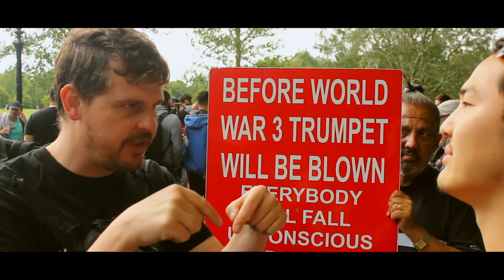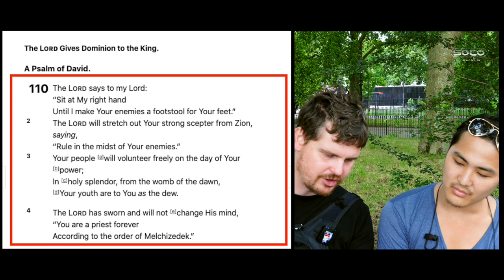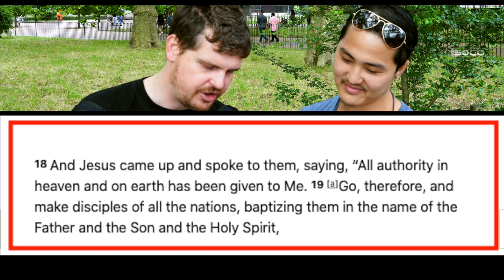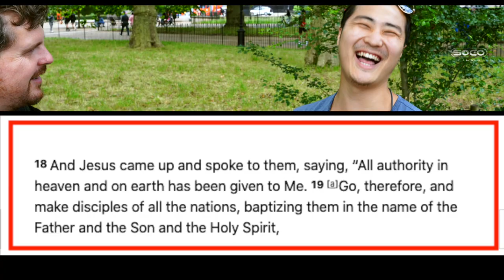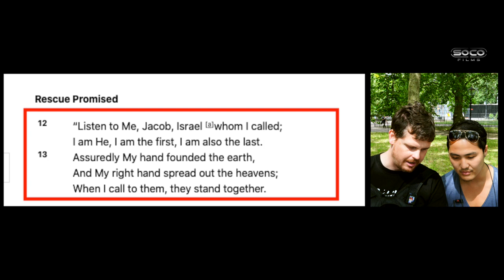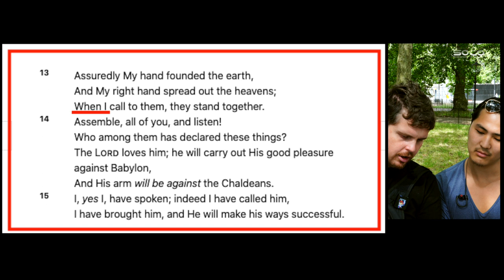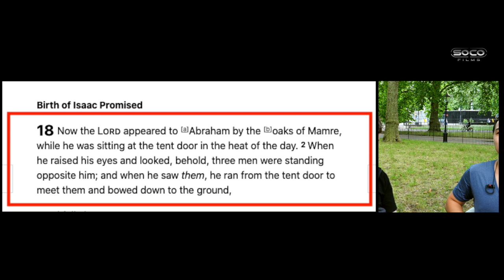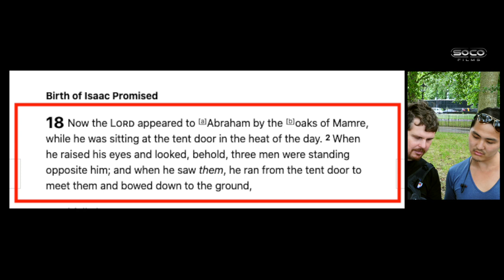*New* | Bob answering objections to Christianity | Speakers' Corner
::::: Topic Highlights:::::: Abortion. Gay marriages. Methodist church. Which denomination. Trinity. Deity of christ.
Christian_Agnostic Debate
Post:   @socostudio
:::::::::IF YOU WOULD LIKE TO SUPPORT US ::::::
SOCO perks: